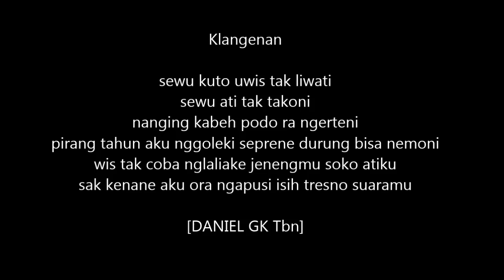Monggo klangenannya..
Lagu lain masih ada beberapa blm kerekam.. dengerin langsung lebih jossss lok graha kalimas tambun
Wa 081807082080